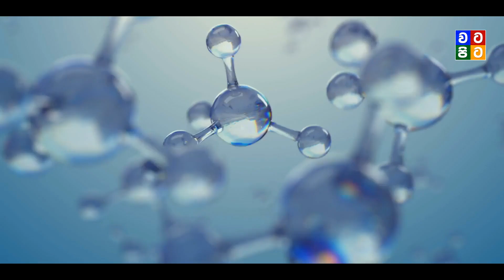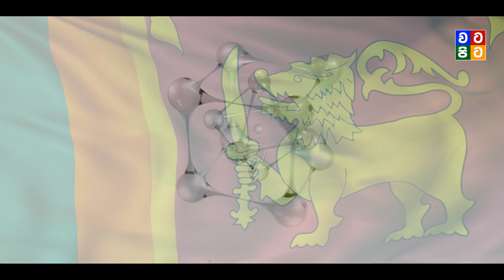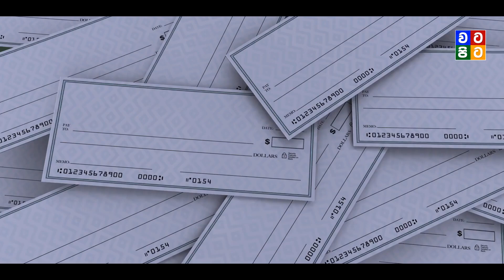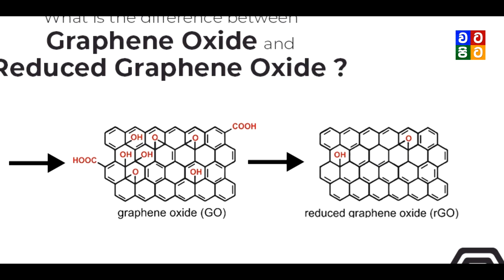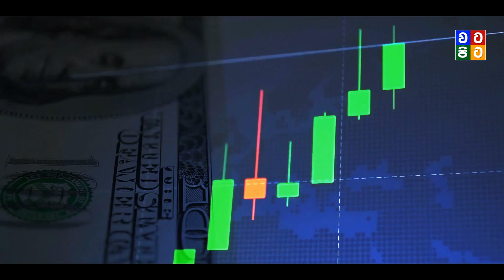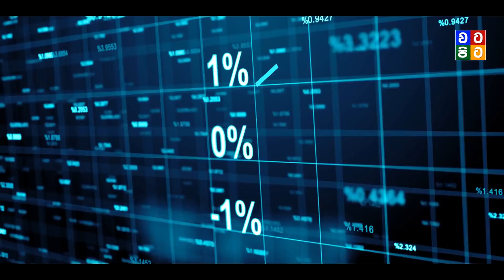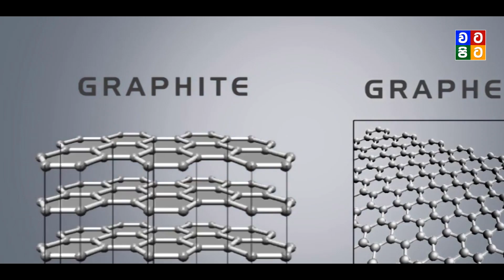බලගතු පදාර්ථයක් ලංකාවෙන් හමු වේ | Ilmenite and Rutile Sri Lanka